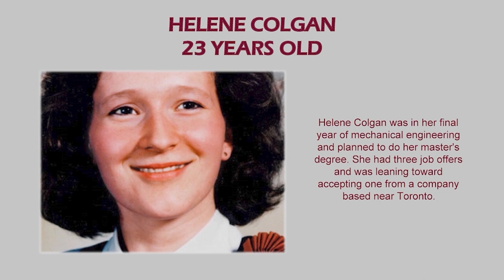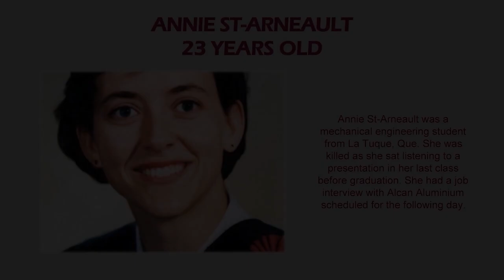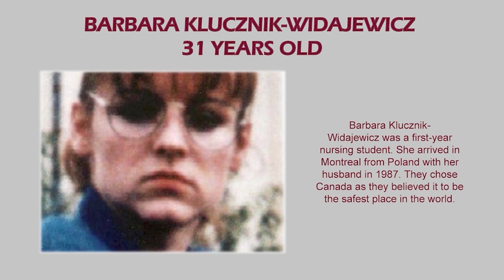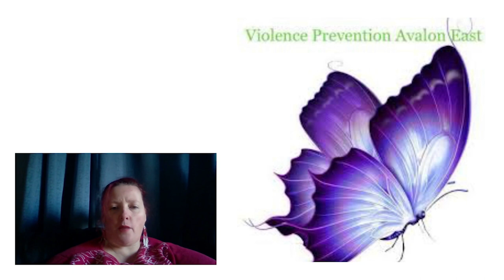December 6th Vigil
Each year, Memorial University's Sexual Harassment Office holds a vigil on the St. John’s campus to commemorate the 14 women who were killed because of their gender at l'École Polytechnique in Montreal, Que. on Dec. 6, 1989.

This remembrance ceremony coincides with the National Day of Remembrance and Action on Violence Against Women established in 1991 by the Parliament of Canada.

This year's event will be held virtually, due to the ongoing concerns regarding COVID-19.

The Sexual Harassment Office and the Department of Gender Studies invite members of the Memorial University community as well as the community at large to join us virtually as we honour these women and reflect upon concrete actions that each of us can take as a shared responsibility to prevent and eliminate gender-based violence.

The 2021 December 6th Virtual Vigil will premiere on this page, on December 6th, 2021 at 6 pm.